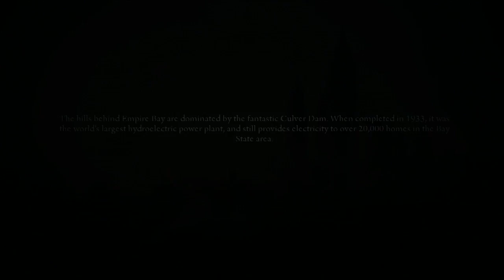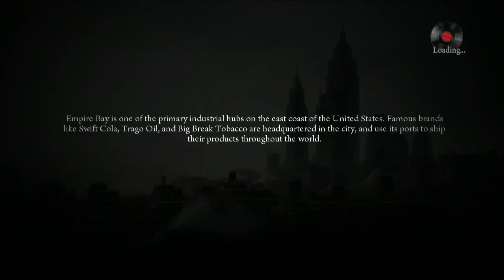Encode 125 3